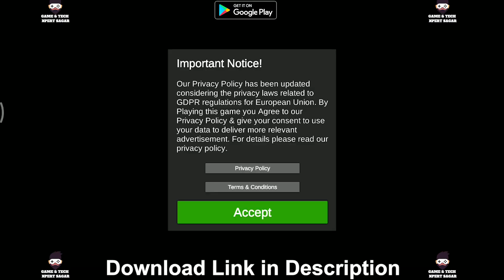cargames Ramp Car Driving Simulator Animal Transport Games - android games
Car games New : Ramp Car Driving Simulator Animal Transport Games - android games

Play mega ramp car driving to perform ramp car stunts in new car stunt games combined with animal transport games. Ramp car driving simulator encloses the new concept of animal transport cart driving with ramp car stunts. Is it sounds good? Of course! If you love to play mega ramp games and animal games, this merge of mega ramp car game with animal transport games is definitely for you. Let’s get ready to do extreme racing stunts in new car driving games on impossible tracks. You will find lots of variety to do impossible car stunts in ramp car games and stunt car racing games. But we are bringing you on the impossible car stunt drive with the flavor of animal cart transport truck driving games combining the fun of stunt car games. For the crazy car driving and impossible car stunt experience, accept the challenge of car stunt racing games while enjoying the animal rescue games in this mega ramp car stunt game.

Mega ramp car game will give an impossible car stunt racing challenge to the real car stunt racer. You are responsible to drop off animals safely to the finishing point on the transporter trolley in this car stunt games. Take the duty as an expert animal transport driver & be careful while playing animal truck driving games in new car driving games. Animals life is in your hand now! Drive cart in ramp car games & successfully drop them off to the destination in cargo trolley cart transporter. This ramp car stunt game provides smooth controls that make impossible car stunts drive addictive. Practice your stunt car racing skills with rescue mission unlike other animal rescue games. Be the master of ramp car stunts in this ramp car driving simulator. Fast racing tracks of this car simulator will give you a tough time with the missions of animal transport games. Carefully drive the racing car on stunt tracks of stunt car racing game & perform ramp car stunts free in crazy car racing games.

If you are the lovers of animal games and mega ramp games. Get the incredible combo of animal rescue games and car stunt games provided in one of the best ramp car racing game. It’s time to experience car stunts racing on impossible tracks while performing animal transport truck driving that makes this mega ramp car game different from other car stunt games. Be the part of the thrilling journey of stunt car games that will allow you to experience the animal transport truck driving missions on the impossible car tracks. Rush your trolley cargo transport car in animal cart driving games. Different tracks for the extreme car stunts are provided to challenge you in animal transport games. Impossible car stunts track in truck driving games are just beyond your imaginations. Can you do car stunts and animal rescue at one? Prove yourself as best animal transporter & car stunt racer in stunt car driving games.

Ramp car driving simulator - Features:
• Sky-high crazy ramp car stunts 2019.
• Impossible car stunts dangerous tracks.
• Multiplayer stunt car racing games.
• Animal transportation missions’ unseen in other cart driving games.
• Multiple modes much different from other stunt car games.
• Car stunt racing on impossible track of animal truck driving games.

Download the new ramp car stunt game and enjoy!